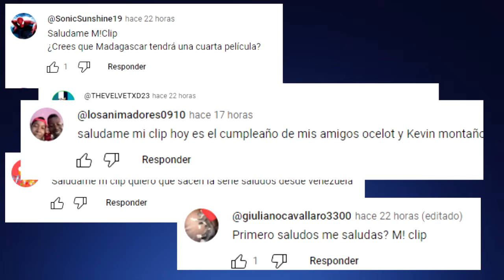DISNEY plus ya NO TENDRA DOBLAJE LATINO ?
recientemente se corrio el rumor de que disney plus ya no haria doblaje en multiples idiomas de sus series y peliculas animadas para horrar gastos,